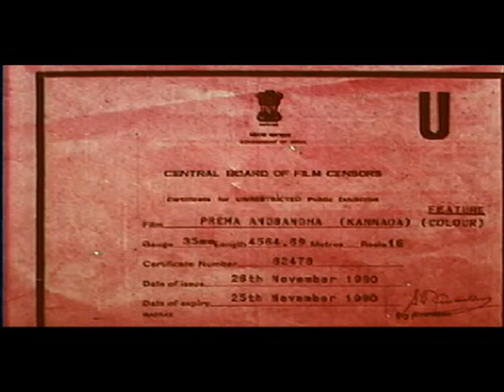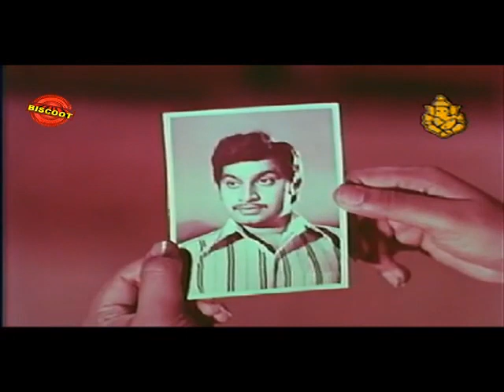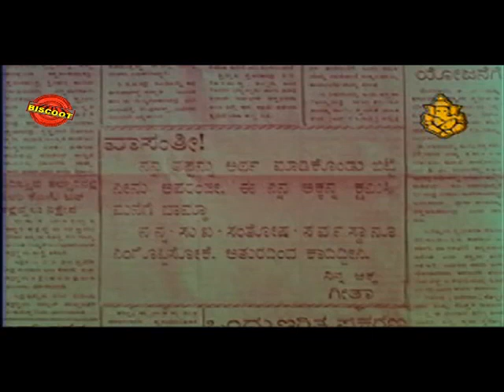Full Kannada Movie 1981 | Prema Anubandha | Srinath, Dinesh, Manjula.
Watch Full Length Kannada Movie Prema Anubandha (1981)

Movie Name :Prema Anubandha (1981)
Cast : Srinath, Dinesh, Manjula.
Director :  R.Ramamurthy
Producer : R.Ramamurthy